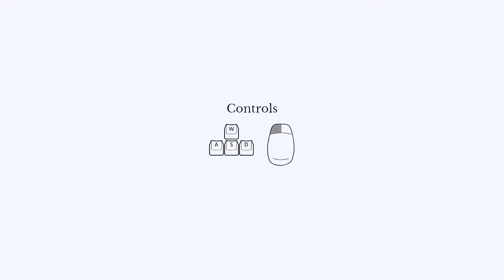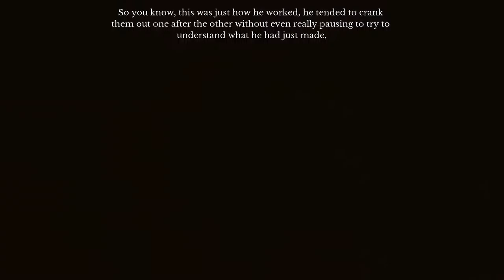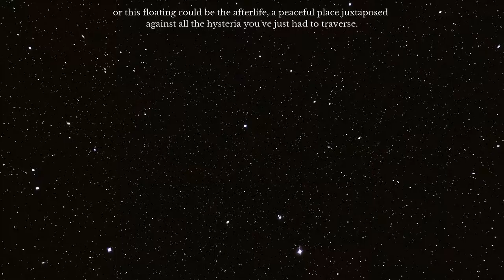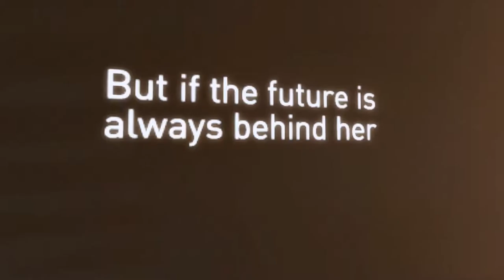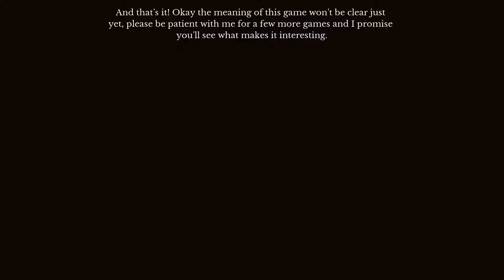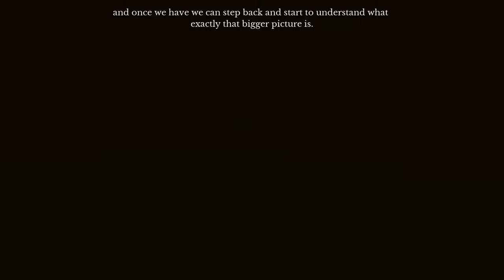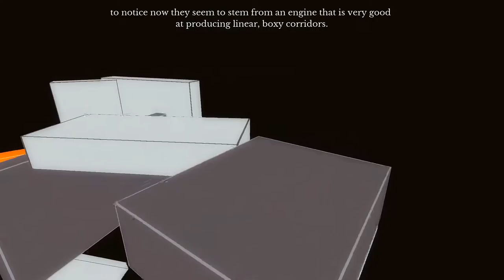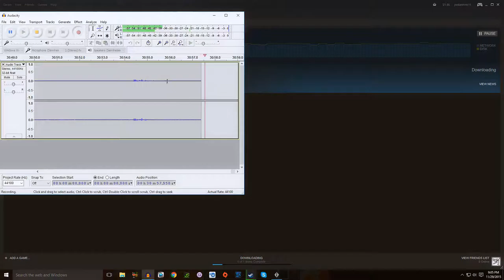The Beginner's Guide on PC: Videogame Memory Lane ~ What is this game?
Today in the first episode of The Beginner's Guide the writer of the Stanley Parable takes us on a journey of one of his game designer buddies. Enjoy the compilation! :)